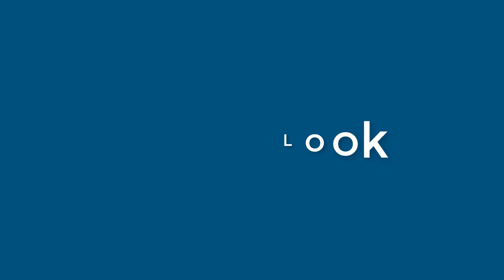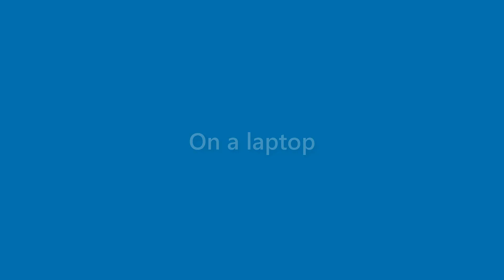Jasper Weiss - appearance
Name Look - Jasper Weiss - appearance. In this video we present "Jasper Weiss" name look and feel in various scenarios.
This video will cover:
How does "Jasper Weiss" look as a personal letterhead?
How does "Jasper Weiss" look on a business card?
How does "Jasper Weiss" look on a computer/laptop screen?
How does "Jasper Weiss" look with different background colors?
How does "Jasper Weiss" look with various fonts?